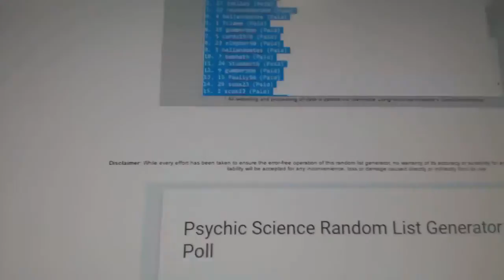C&C #6721 Multi Random